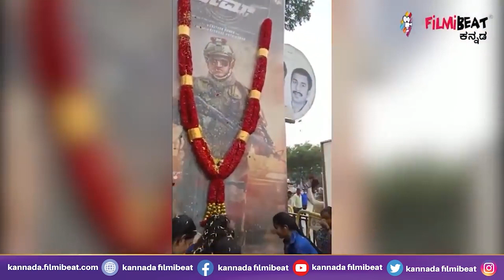Puneeth Rajkumar | ಜೇಮ್ಸ್ ರಿಲೀಸ್‌ಗು ಮುನ್ನ ಫ್ಯಾನ್ಸ್ ಕಾತುರ ಹೆಚ್ಚು ಮಾಡಿದ ಈ ಸುದ್ದಿ.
Puneeth Rajkumar Starrer James Movie 2nd Song Will Out On March 11th

ಚಿತ್ರ ರಿಲೀಸ್‌ಗೂ‌ ಮುನ್ನ ಚಿತ್ರತಂಡ ಹಲವಾರು ಸರ್ಪ್ರೈಸ್ ಗಳನ್ನು ಕೊಡುತ್ತಿದೆ. ಇನ್ನು ಚಿತ್ರದ ಇಂಟ್ರೊಡಕ್ಷನ್ ಹಾಡನ್ನು ರಿಲೀಸ್ ಮಾಡಲು ಮುಂದಾಗಿದೆ. ಇದೇ ಮಾರ್ಚ್ 11ಕ್ಕೆ 'ಜೇಮ್ಸ್' ಚಿತ್ರದ ಮತ್ತೊಂದು ಹಾಡು ರಿಲೀಸ್ ಆಗುತ್ತಿದೆ‌.